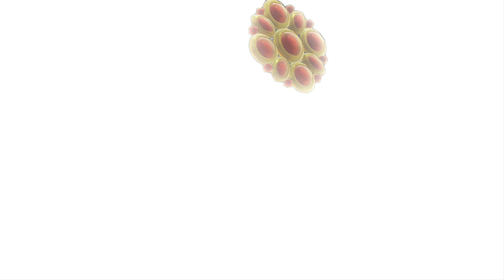Dragon Quest XI S: Les Combattants de la destinée - Édition Ultime Walkthrough Partie 68 (EXTRA# 13)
Walkthrough de Dragon Quest XI S: Les Combattants de la destinée - Édition Ultime sur Switch
Partie 68